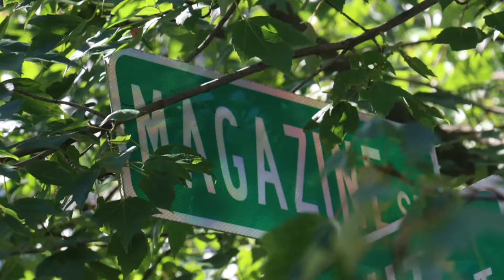Connor Donovan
A documentary profile on a Cambridge rapper. Produced by Josh Dunbar, Oliver Saffery, and Xavier Brown in CCTV's Summer Media Institute, 2016.